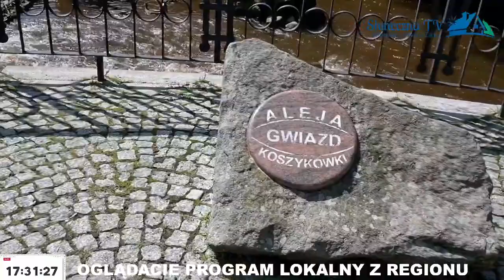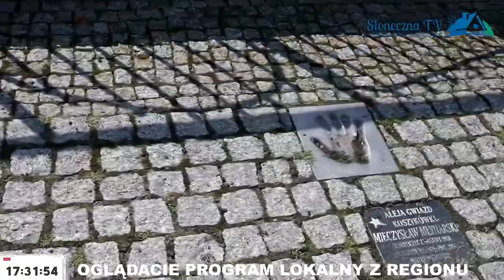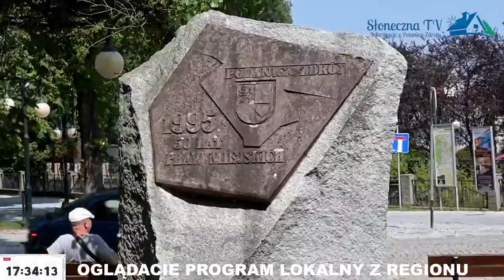Słoneczna TV (Informacje z Polanicy-Zdroju) - fragment emisji testowej (04.04.2024r.)